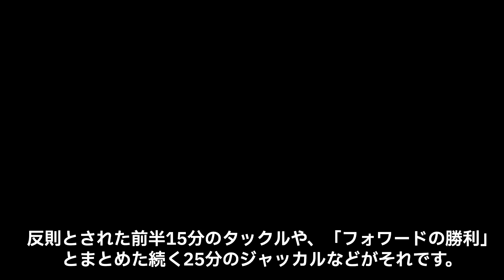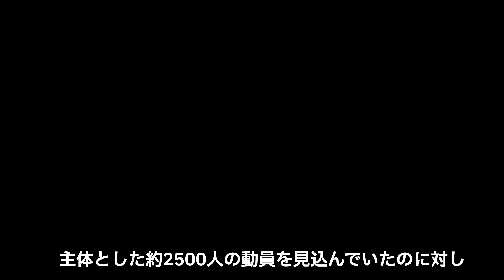田中史朗の現役引退の理由は…【確執】”ストレス！”田中がラグビー協会に対して放った言葉がヤバイ！”嫌われても…”田中が明かしたまさかの本音に驚きが隠せない！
:+* ﾟ ゜ﾟ *+:｡.｡:+* ﾟ ゜ﾟ *+:｡.｡.｡:+*ﾟ ゜ﾟ *+:｡.｡:+*ﾟ ゜ﾟ *+:｡.｡.｡:+*+:

ラグビー元日本代表のスクラムハーフで、ワールドカップ3大会に
出場した田中史朗選手が今シーズンかぎりでの現役引退を表明し
「将来的には日本代表のヘッドコーチを目指したい」と
明かしました。